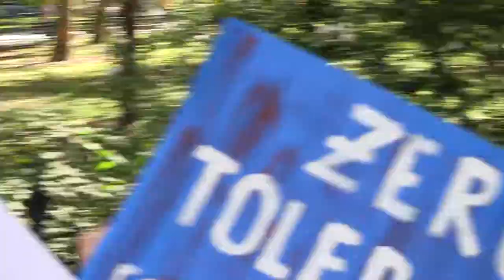NY City Hall Meeting against antisemitism - Part 5 - Morton Klein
online newspaper - Morton Klein
Morton Klein - Where is  NYC Mayer Bill  De Blasio ?  Where is African - American and Latinos liders ?   Islam  -  Muslims in USA anti semitism imams
 Morton A.
Morton A. "Mort" Klein (born 1947) is a German-born American economist, statistician, and pro-Israeli activist. He is the president of the Zionist Organization of America. In 2004, he was named one of the top five Jewish leaders in the United States by The Forward.
 Outspoken, Klein has called for Rashida Tlaib to be removed from Democratic Party for what he views as antisemitic comments.[